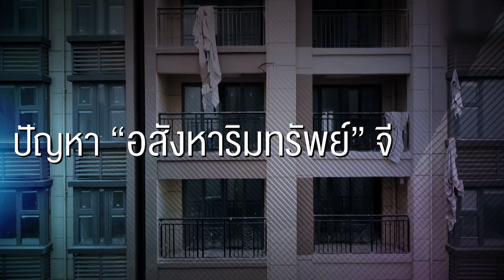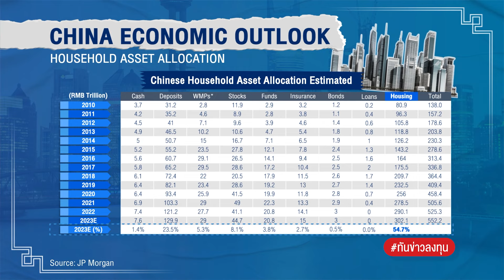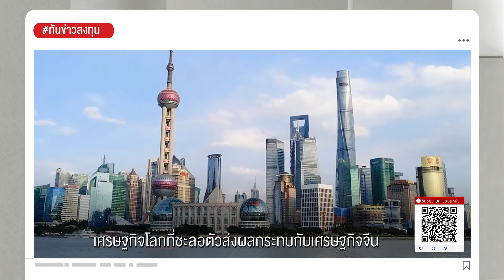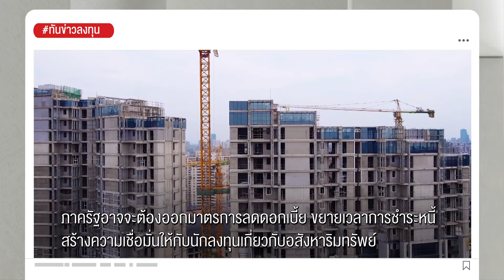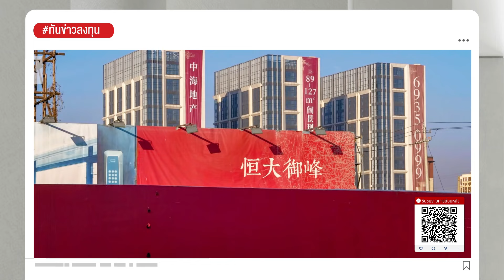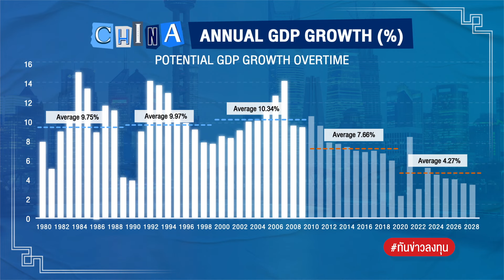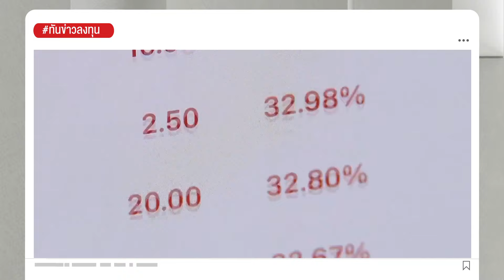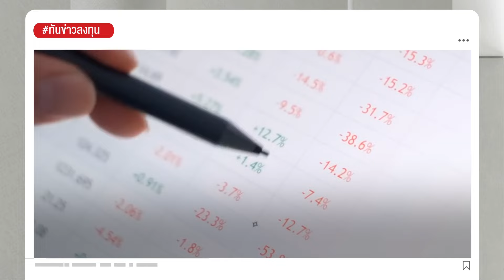เจาะเศรษฐกิจจีน ฝ่าวิกฤติ หาโอกาสลงทุน